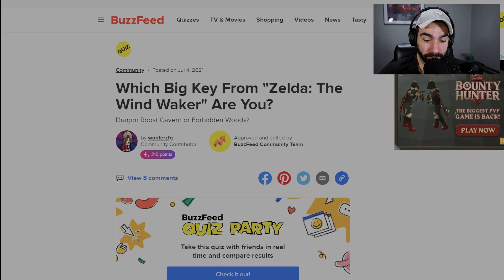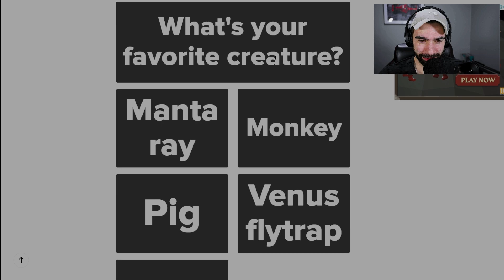Which Zelda Big Key Are You? Find Out Now!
🏮 Catch Me Live!!! 🏮  @LuxandTux
Mon - Wed - Fri 6:30pm EST

👕 If you haven't picked up any Lux & Tux Merch there is still time! 👕 ►►

CPU+MOBO Combo
TOTK Switch
Gaming Chair

自業自得